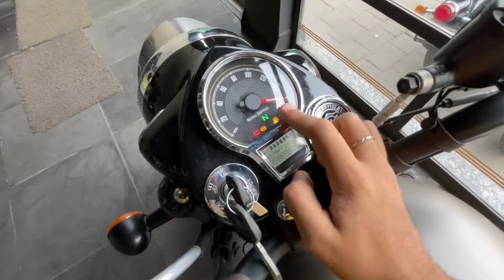2024 All New Royal Enfield Classic 350 with Led Headlight Full Review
All new Royal Enfield classic 350 with led headlight full review
All new classic 350 with led headlight